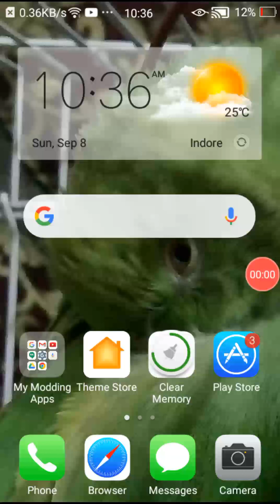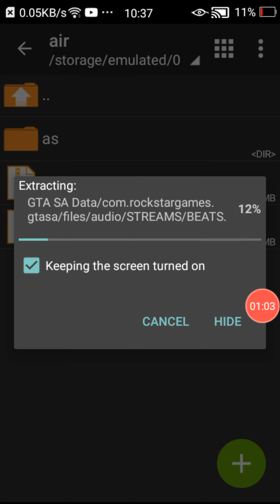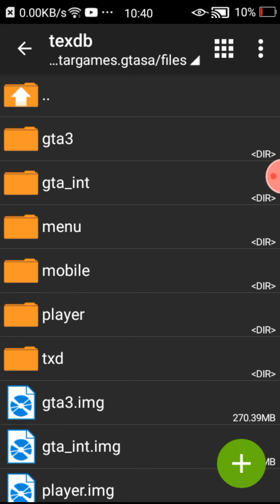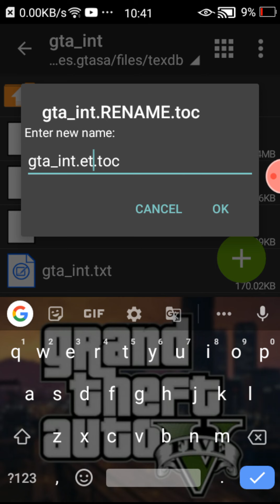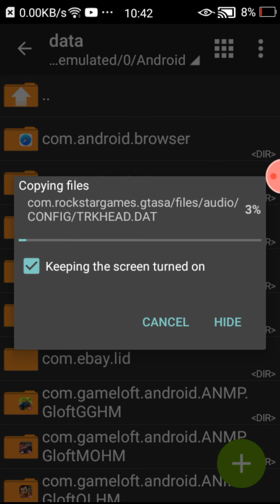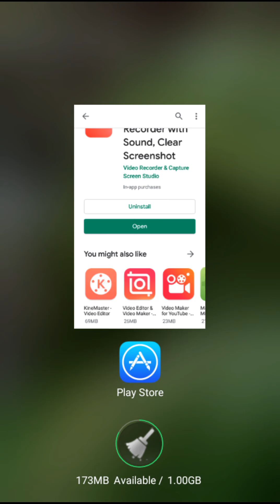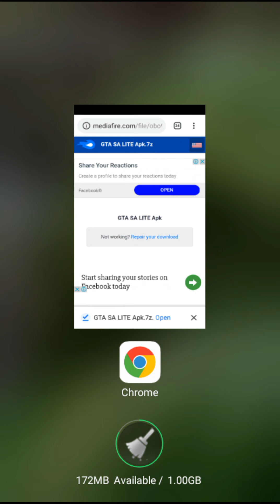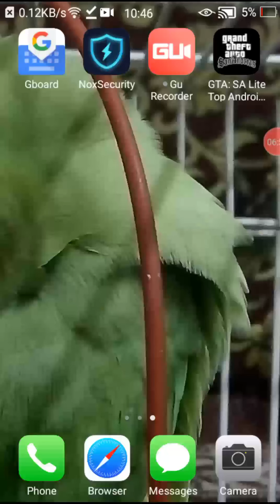How to download gta San Andreas for Android in only 203 mb with Cleo mods